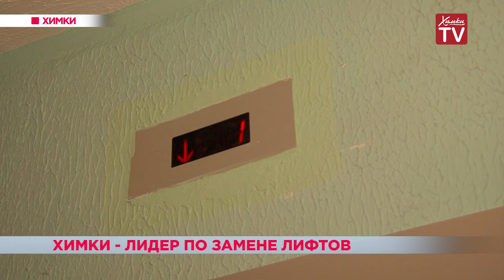Химки — лидер по замене лифтов. 19.03.19